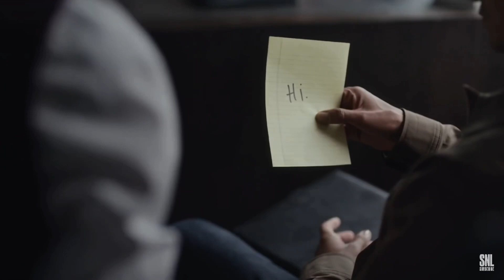an snl comp but it's mostly middle-aged white men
i'm a kyle mooney enthusiast